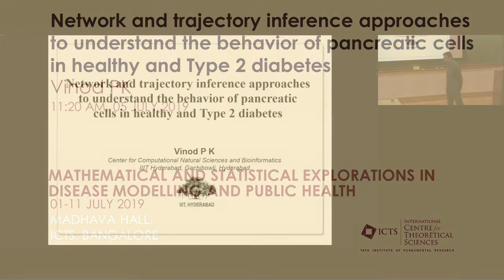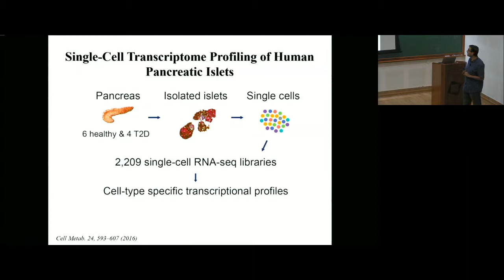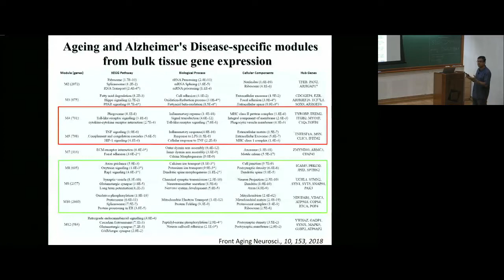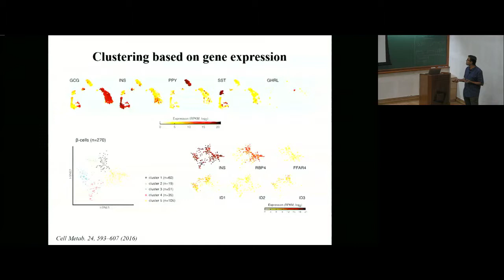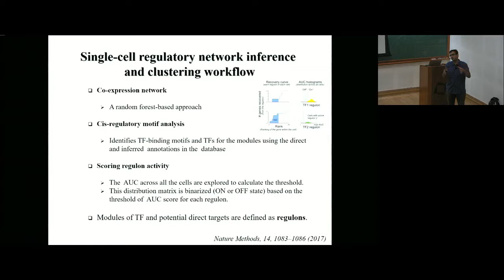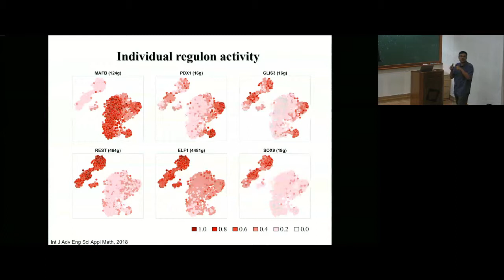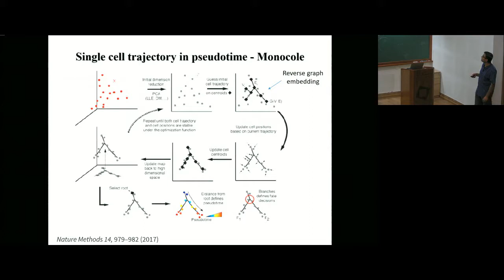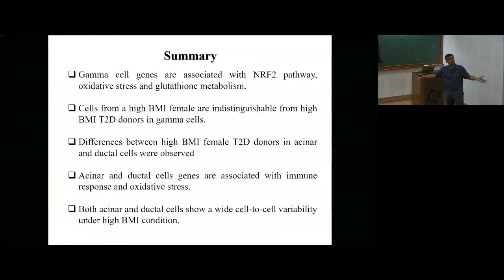Network and trajectory inference approaches to understand the behavior of... by Vinod PK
DISCUSSION MEETING : MATHEMATICAL AND STATISTICAL EXPLORATIONS IN DISEASE MODELLING AND PUBLIC HEALTH
ORGANIZERS   : Nagasuma Chandra, Martin Lopez-Garcia, Carmen Molina-Paris and Saumyadipta Pyne

In this program, we will discuss current challenges and recent advances in Health and Disease. The aim of the program is to explore different mathematical, statistical and computational approaches to integrate experimental and clinical data, and to discuss how mathematical modeling can help to interpret and integrate experimental data, frame and test hypotheses, and suggest novel experiments allowing for more conclusive and quantitative interpretations of biological, immunological and disease-related processes. Among others, the following problems will be addressed in this program:

The analysis of disease-related processes occurring across different scales: from the genetic, to the cellular, host and population levels.
At the cellular level, the mechanisms by which cells regulate proliferation, death, differentiation, in childhood, adulthood and old age, and how receptor-mediated signaling and intra-cellular receptor trafficking correlate with cellular fate.
The mechanisms that can affect, by maintaining or avoiding, pathogen diversity, from mutation and genetic drift to antibiotic consumption and selective pressure.
The effect of co-infection in pathogen evolution, and the interplay between the immune response and antimicrobial resistance.
New approaches for incorporating existing individual heterogeneities at the population level into mathematical and computational models.
The need for incorporating host immunity and the immune response into mathematical models for the spread of infectious diseases at the population level, as well as recent attempts to incorporate human behavior into these models.
The applicability of Bayesian statistical techniques as a powerful tool for linking stochastic (or deterministic) mathematical and computational models with clinical or experimental data.

This program is also partially supported by The University of Leeds (UOL) and Medical Research Council (MRC).

0:00:00 Network and trajectory inference approaches to understand the behavior of pancreatic cells in healthy and Type 2 diabetes
0:01:23 Pancreatic Cells
0:04:45 Whole islets vs Single cell analysis
0:07:00 Single-Cell Transcriptome Profiling of Human Pancreatic Islets
0:10:41 Clustering based on gene expression
0:13:37 Network approach
0:16:42 Aging and Alzheimer's Disease-specific modules from bulk tissue gene expression
0:17:59 Overlap of cell-type specific genes with modules
0:20:57 Single-cell regulatory network inference and clustering workflow
0:21:32 Network approach
0:29:21 Clustering based on GRNs
0:35:00 Individual regulon activity
0:37:35 Cell-type specific GRNs
0:37:51 Summary
0:39:44 Mapping the inter-and intra-individual variability in each pancreatic cell type
0:41:15 Single cell trajectory in pseudotime - Monocle
0:43:57 Trajectory of endocrine cells
0:49:23 The variation of individual gene expression as a function of pseudotime - beta cells
0:51:22 Trajectory of exocrine cells
0:52:40 Acknowledgement